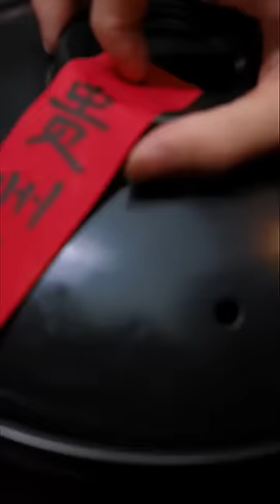Stinky Tofu Looks Like Pumpkin Skin!| Tiktok Video|Eating Spicy Food And Funny Pranks|Funny Mukbang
During the production of the video, we paid special attention to the sourcing of ingredients to ensure they did not involve any form of animal cruelty.